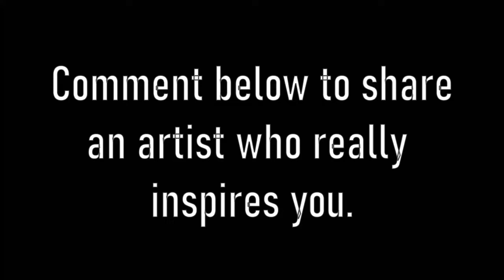A Study of Love - The Philosophy of John Cassavetes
"We have been sold a bill of goods as a substitute for life. What is needed is reassurance in human emotions; a re-evaluation of our emotional capacities.” - John Cassavetes

John's unwavering honesty allowed him to create movies that explore the emotional turbulence of everyday life - able to find love, joy, pain or heartbreak in even the most trivial moments.